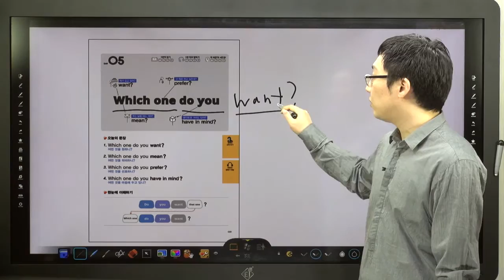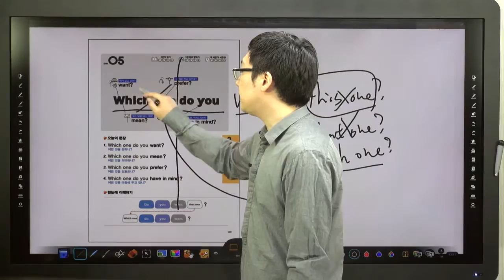쉬운 패턴의 힘-05